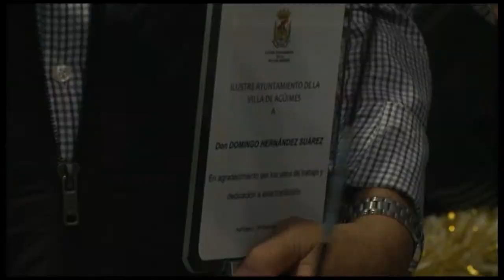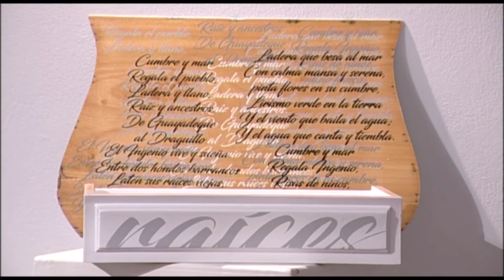AGÜIMES INFORMATIVO 18/12/17